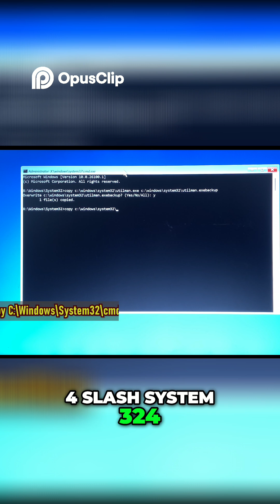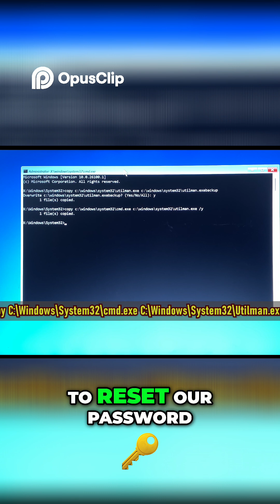Windows Won't Let You In? This Actually Works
In this video, I will show you how to reset or bypass forgotten password on Windows computer. Here are some very simple steps using command prompt, which is applicable for windows 11 and windows 10. So let's see how to do it using cmd commands.

COMMANDS:
1.Copy C:\Windows\System32\Utilman.exe C:\Windows\System32\Utilman.exebackup
2.Copy C:\Windows\System32\cmd.exe C:\Windows\System32\Utilman.exe /y
3.control userpasswords2
4.copy c:\windows\system32\utilman.exebackup c:\windows\system32\utilman.exe` and press enter

Licensee:
CrEEstudio

Audio File Title:
Inspiring Future Technology_Pixel Waves

Audio File ID:
199982

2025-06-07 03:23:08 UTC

Pappelallee 78/79
10437 Berlin
Germany